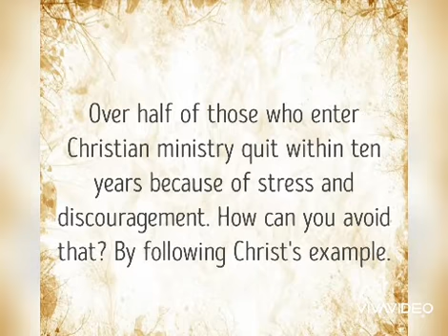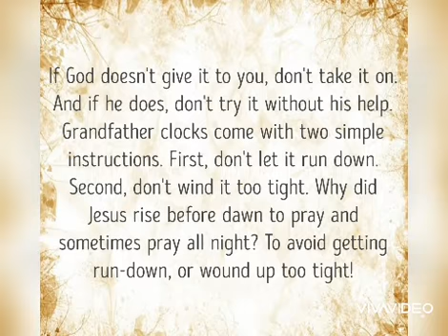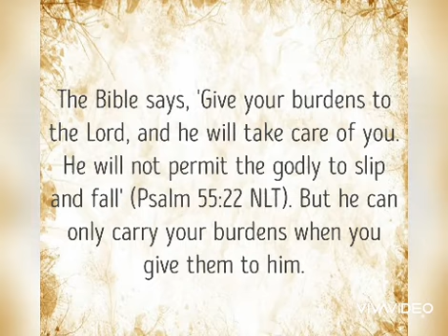DO ONLY WHAT GOD WANTS